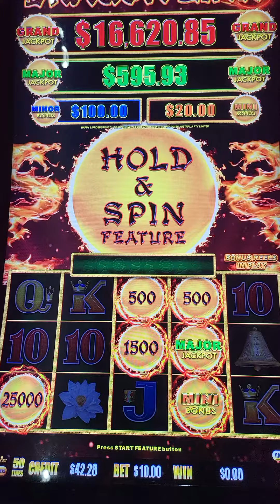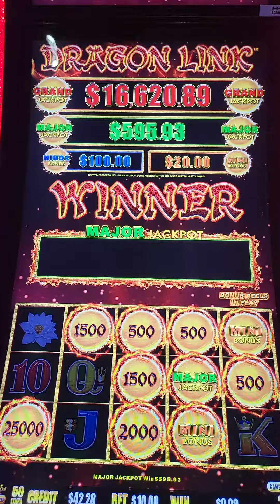Dragon Link $20 Max Bet Jackpot Handpay Scioto Downs Columbus Ohio